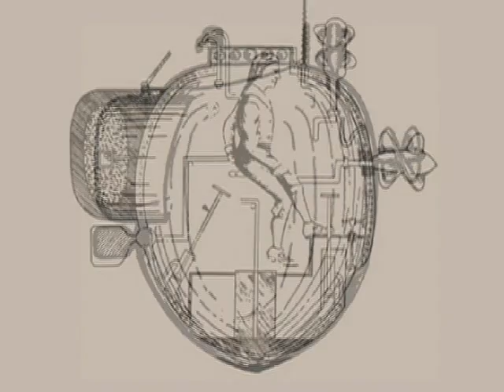Duke Riley--After the Battle of Brooklyn, Part 1